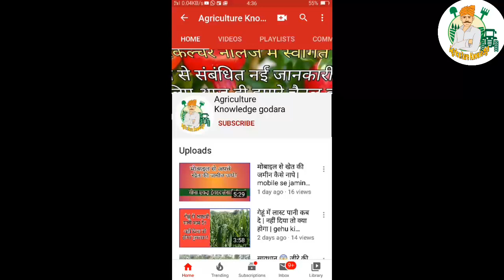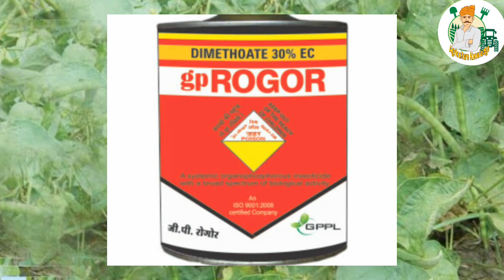मूंग की खेती कैसे करें | गर्मियों में करें मूंग | पूरी जानकारी